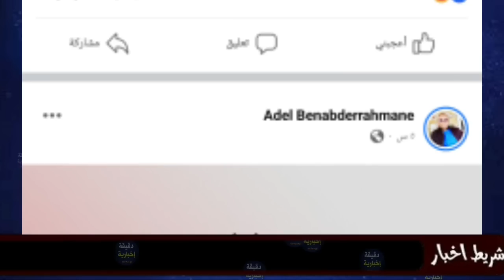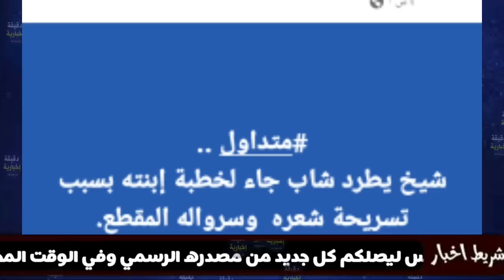شاهد مافعله شيخ جزائري لشاب جاء لخطبة ابنته يرتدي سروال ممزق وشعره مثل الديك...حاوزو من قدام الباب